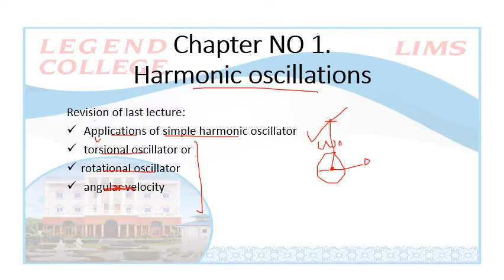Lecturer Umeme Shakoor Waves and Oscillations Class 4 BS Physics 2#Math 2#